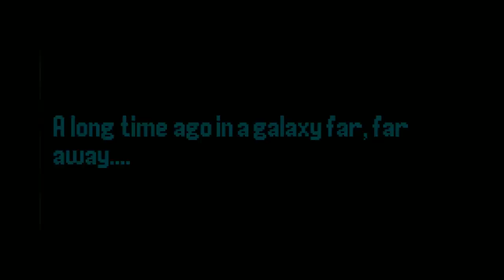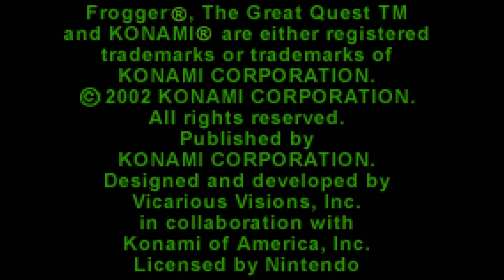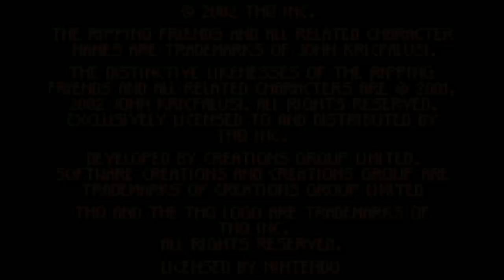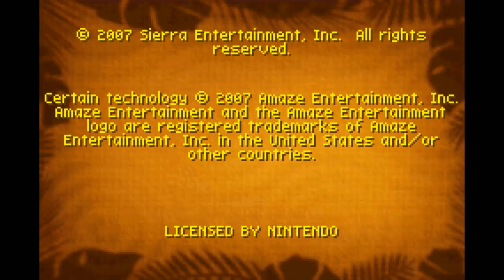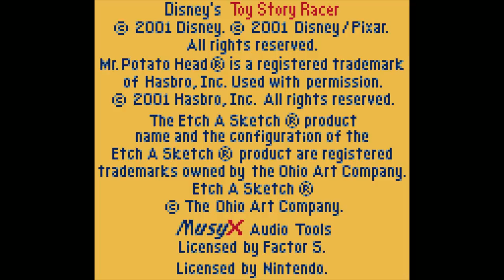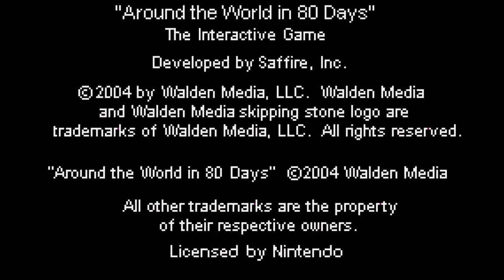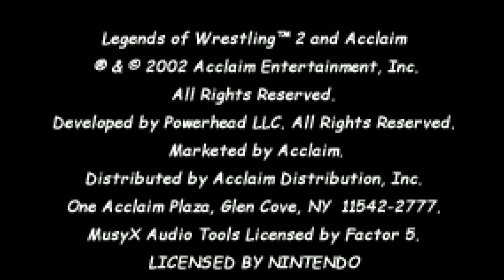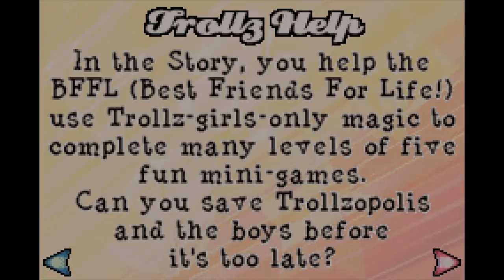[Vinesauce] Vinny - Game Boy Trash #4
00:00 Intro
00:57 VIP
06:18 Star Wars Episode 2: Attack of the Clones
11:25 Frogger: The Great Quest
15:12 The Ripping Friends
18:27 Animorphs
22:50 Wade Hixton's Counter Punch
26:50 Quest for Camelot
30:59 Max Payne
36:48 Crash of the Titans
41:27 Ice Nine
44:43 Toy Story Racer
47:35 Lizzie McGuire 3: Homecoming Havoc
50:35 Around the World in 80 Days
54:52 Earthworm Jim Menace 2 The Galaxy
58:12 Dragon Ball Z Taiketsu
01:01:45 Carmageddon
01:03:15 Legends of Wrestling II
01:08:05 Trollz Hair Affair!
01:12:01 Popeye
01:14:55 Walt Disney World Magical Racing Tour
01:17:04 Meet the Robinsons
01:21:54 Danny Phantom: Urban Jungle
01:24:19 Winnie the Pooh's Rumbly Tumbly Adventure

Vinny streams Game Boy Trash for Game Boy Color & Game Boy Advance live on Vinesauce!